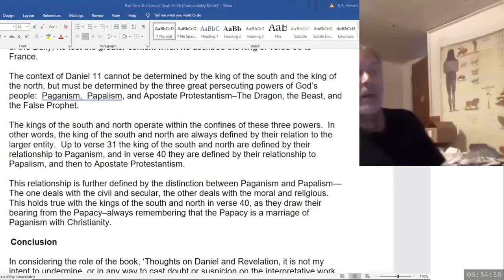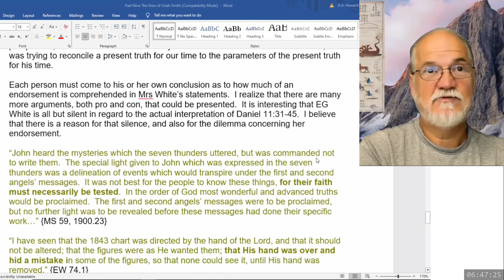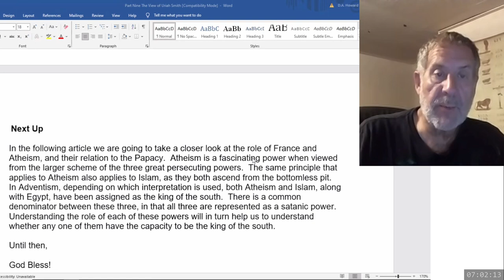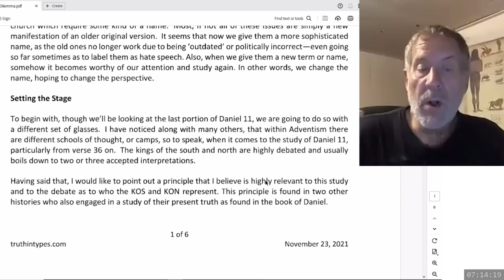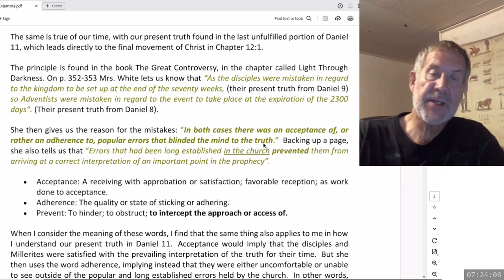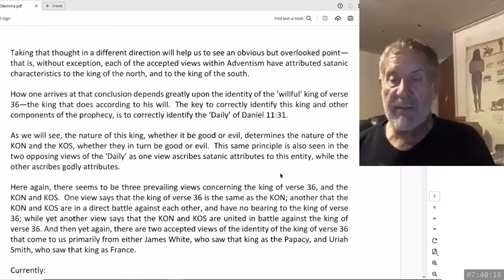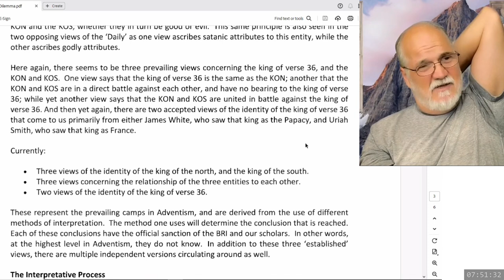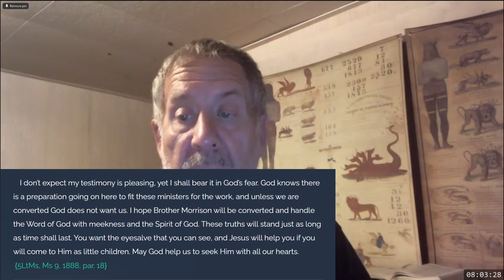2024 08 26 The Takedown of the USA and Adventism Part 1 - Dwight Howard